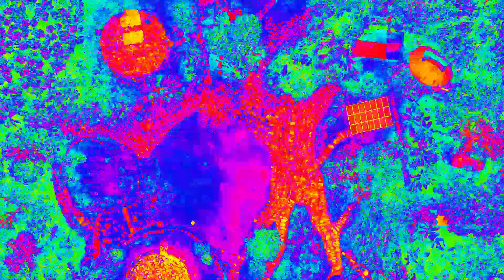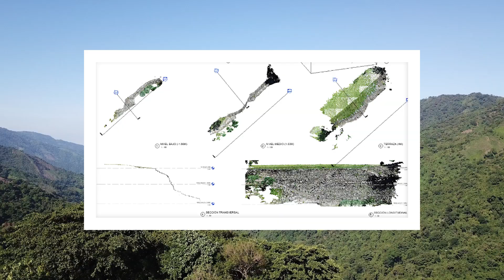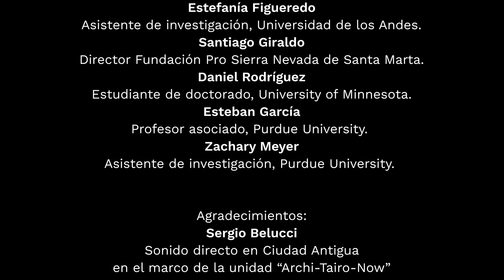Archaeological Remote Sensing | Un proyecto de investigación de Andrés Burbano y Eduardo Mazuera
"Archaeological Remote Sensing. Digital survey and spatial analysis of pre-Hispanic settlements in the Sierra Nevada de Santa Marta, Colombia" es un proyecto de investigación desarrollado por nuestros profesores de Diseño y Arquitectura Andrés Burbano y Eduardo Mazuera.

La investigación abordó la aplicación de tecnologías digitales para el registro remoto de estructuras prehispánicas en la Sierra Nevada de Santa Marta, Colombia. Mediante técnicas de fotogrametría y LIDAR (Laser Imaging Detection and Ranging) se realizó el levantamiento tridimensional del sitio arqueológico “El Congo – Ciudad Antigua”, a diferentes escalas y niveles de detalle.

Con este proyecto no solo se pretende obtener nueva información sobre estos vestigios arquitectónicos y la interpretación que deriva de este ejercicio, sino también conocimiento con potencial de ser divulgado en el ámbito académico y en círculos más amplios de la sociedad.

En este video podrás conocer un poco más del proyecto.

Recursos de audio y video - Storyblocks ©
Facultad de Arquitectura y Diseño | Universidad de los Andes
2020